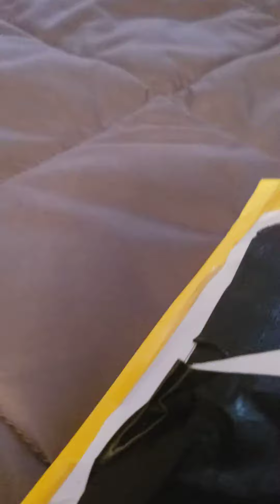My New The Proud Family Volume 1 GBA Video